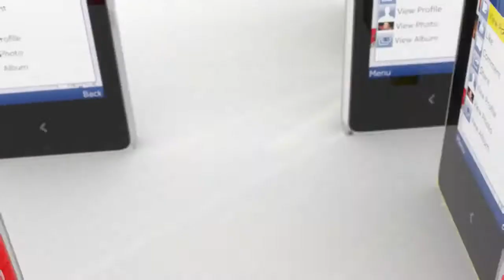Nokia Asha 500 Dual SIM Commercial Teaser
Nokia Asha 500 smartphone was launched in October 2013. The phone comes with a 2.80-inch touchscreen display with a resolution of 240x320 pixels at a pixel density of 142 pixels per inch (ppi). Nokia Asha 500 is powered by an one-core processor. It comes with 64MB of RAM. The Nokia Asha 500 runs Nokia Asha platform 1.1 and is powered by a 1200mAh removable battery.

As far as the cameras are concerned, the Nokia Asha 500 on the rear packs 2-megapixel camera.

Nokia Asha 500 based on Nokia Asha platform 1.1, and supports storage expansion via microSD card (up to 32GB). The Nokia Asha 500 is a dual-SIM (GSM and GSM) smartphone that accepts Micro-SIM and Micro-SIM cards. The Nokia Asha 500 measures 100.30 x 58.10 x 12.80mm (height x width x thickness) and weighs 101.30 grams.

Connectivity options on the Nokia Asha 500 include Wi-Fi 802.11 b/g/n, GPS, Bluetooth v3.00, and FM radio. Sensors on the phone include accelerometer and proximity sensor.

As of 14th June 2020, Nokia Asha 500 price in India starts at Rs. 2,990.